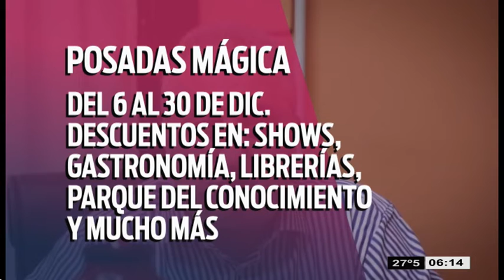Ahora Fiestas, Súper Ahora Góndola y Posadas Mágica